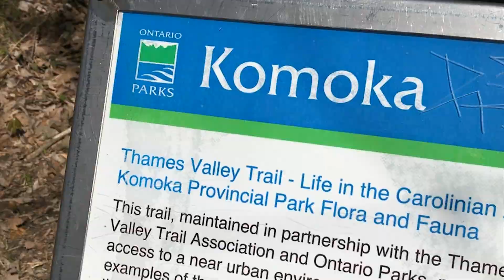VLOG 3 // Another Komoka adventure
A hike at Komoka Provincial Park on April 23, 2017.